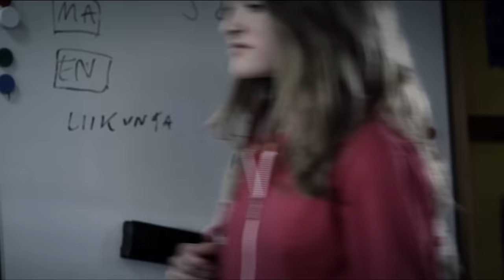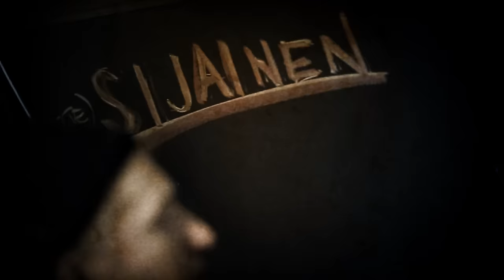Raappana - Muutoksii feat Asa (VIDEO)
Raappanan ja Asan tuore biisi ja video 4.4.2014 ensi-iltaan tulevasta Muutoksii-elokuvasta.

tuotanto Bommitommi
KHY Suomen Musiikki & Ylivoima 2014

ohjaus & leikkaus : Aleksi Raij & JUGIX2
kuvaus : Arttu Peltomaa
valaisu Kari Malmio
äänityöt Tumppi Järnefelt
grafiikka Atte Karttunen
bussi: Harri Rytioja, Jaakko Nikkola
videon tuotanto : Inland Films

Nuorisoelokuva Muutoksii kertoo ystävyydestä, suvaitsevaisuudesta ja rohkeudesta noudattaa omaa sisäistä ääntään.